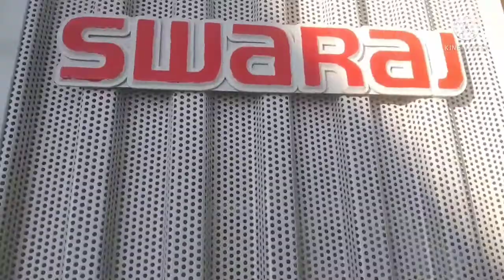swaraj 724 full denting painting pillu kheda (jind)